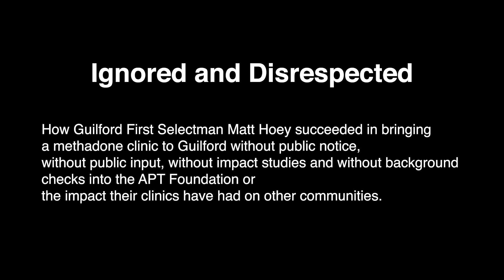Ignored and Disrespected Trailer